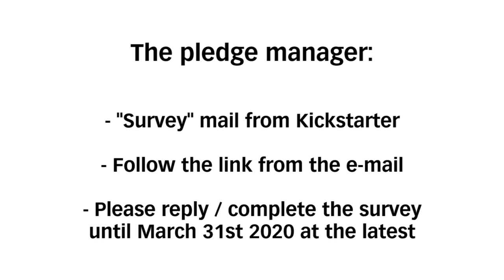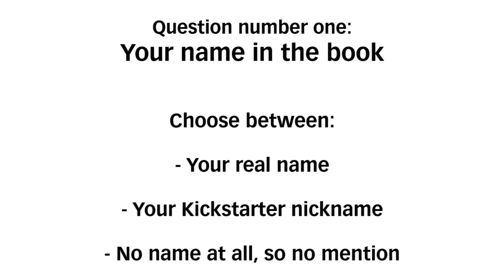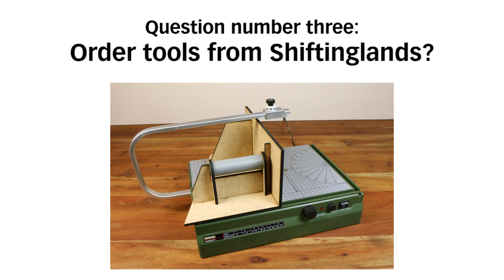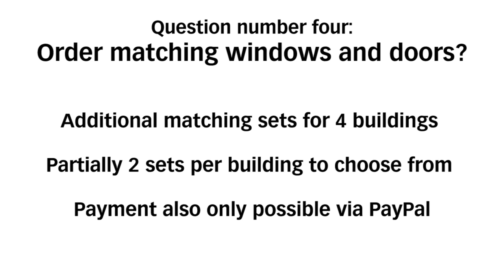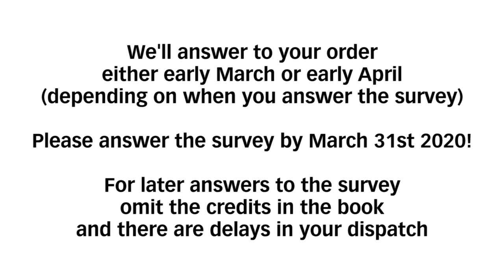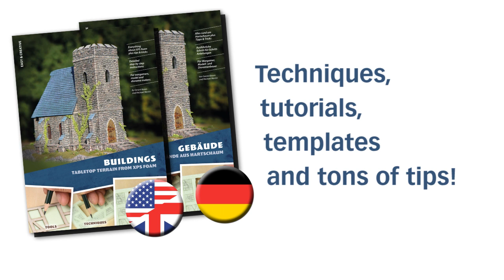ENG: Video diary #6: Tabletop terrain from XPS foam - Buildings (Kickstarter powered by TWS)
Welcome to the sixth episode of our video diary of our Kickstarter "Tabletop Terrain from XPS foam: Buildings". Since this episode is about the PledgeManager, a German version for better understanding can be found

You missed the kickstarter? So use the LATE PLEDGE and send an email to:

Although the Kickstarter campaign is over, this e-mail address gives you the opportunity to participate in our ’Late Pledge’ program and secure almost all advantages and bonuses as if you had participated in the Kickstarter.

For 55€ (around US$ 60) you get one book each in German or English with the 20 templates and including all stretch goals unlocked in the Kickstarter worth 36€ / US$ 40

These are: 30 additional templates, all MDF components, three ’glass sheets’ and the ’storage box’ for safe storage of the templates. Please note: Only the option ‚Your name in the book’ is not included.

Musiken:
- "Roads that burned our boots" von Jahzzar